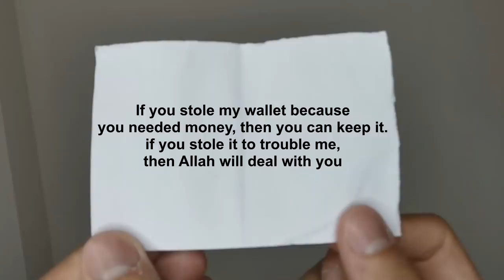Muslim vs Thief